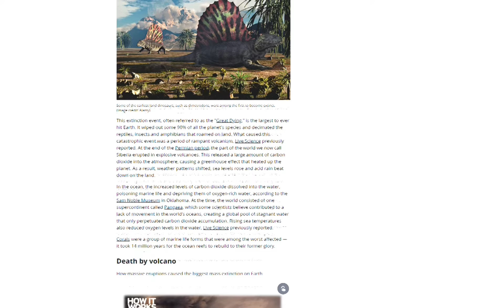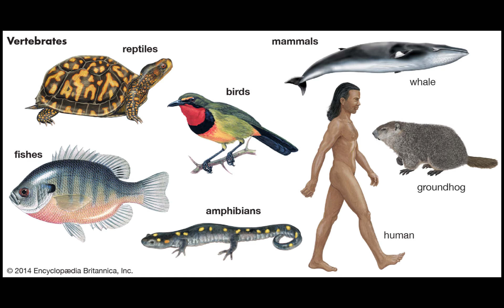climate change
it bad